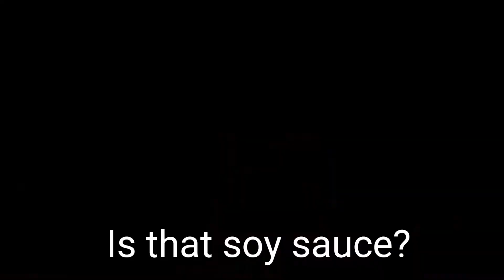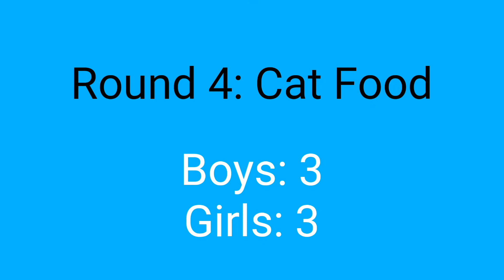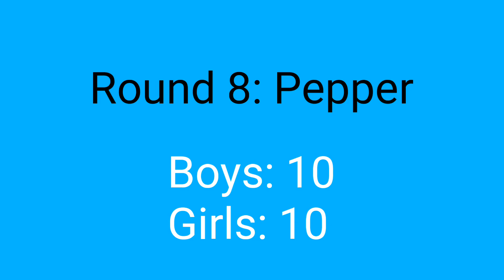Girls VS Boys Blindfold Smell Challenge!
Today the girls and boys are facing off in our Blindfold Smell Challenge!

We have a variety of foods and other smelly materials ready to go. We will keep track of points and see who wins! Got any predictions?

A big shout out to Augustus Green! This challenge was his request. If you guys have any other great ideas let us know! We'll be sure to give you a shout out too ;-)

Colossally Awesome is a family of five: Jason, Julie, Logan (6), Liliana (4), and Hannah (1) and we would love to share our journey with you! Join us as we do our best learn and work through our busy lives. We have fun, we get crazy, we get sad, we laugh, and we spend lots of time together!